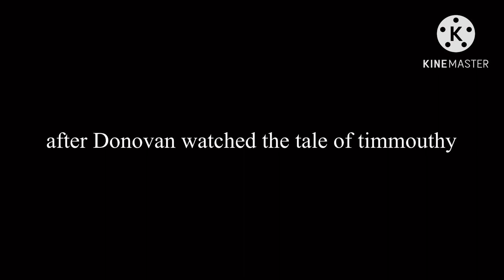Thomas & Donovan Part 1 ( General Audience)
And at  12:52 i said flumped up